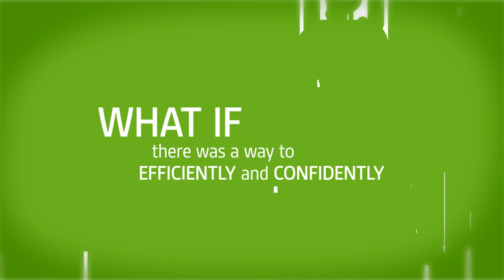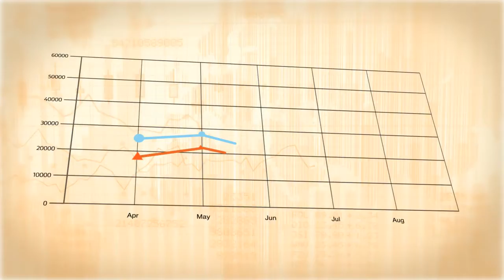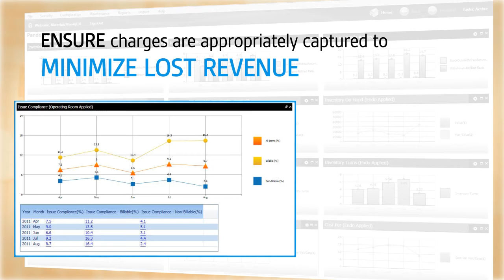Pandora Video financials only